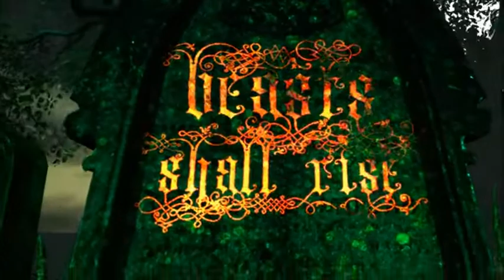Beasts Shall Rise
Beasts Shall Rise is an Action game, developed and published by Goblin Games Ltd, scheduled to be released in 2023.
BSR offers full freedom of movement to fight your way through hoardes of undead zombies and werewolves in this action packed VR game. Set in the 1980's Beasts Shall Rise is a love letter to the classics - House of the Dead, Doom, Castlevania, Ghosts n Goblins, Gauntlet, Knight Lore etc